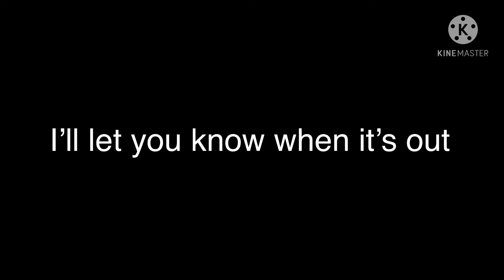I’m starting something :)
With the courage of diamond I can start